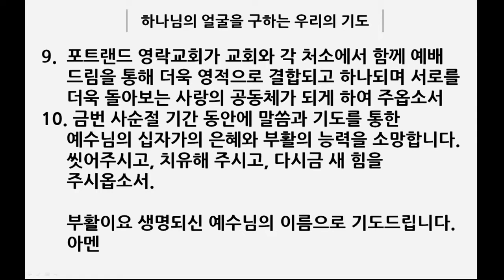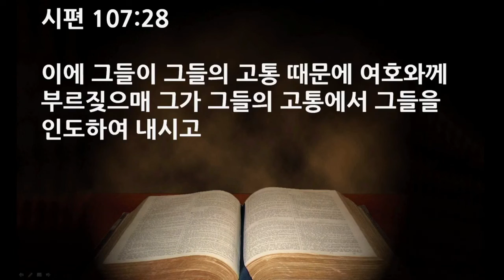2020.03.15 - 주일예배: 터치 (TOUCH)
포트랜드 영락교회 주일설교
말씀 제목: 터치 TOUCH
한동민목사